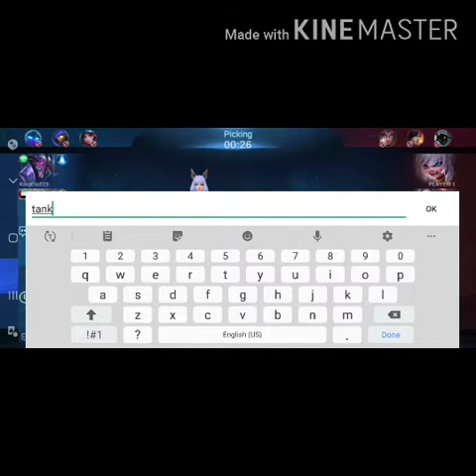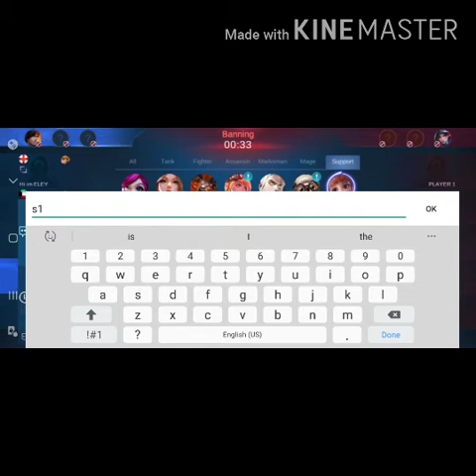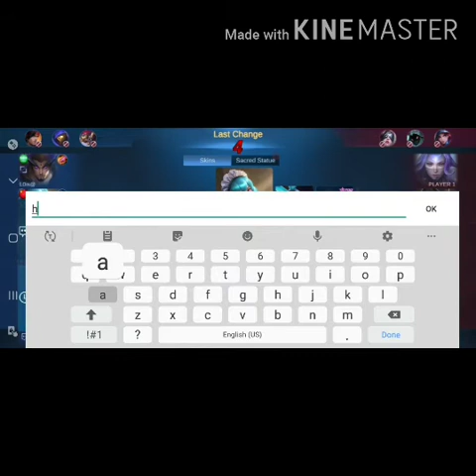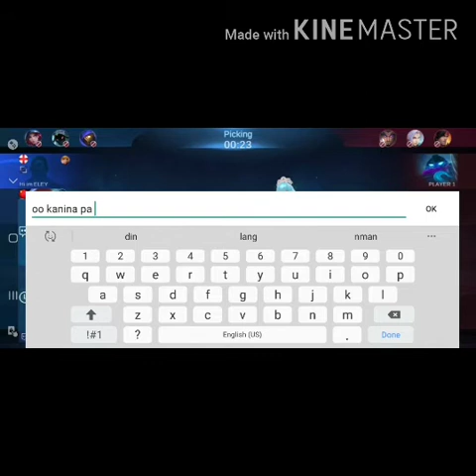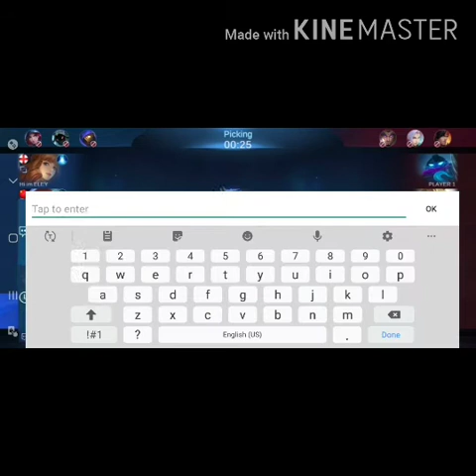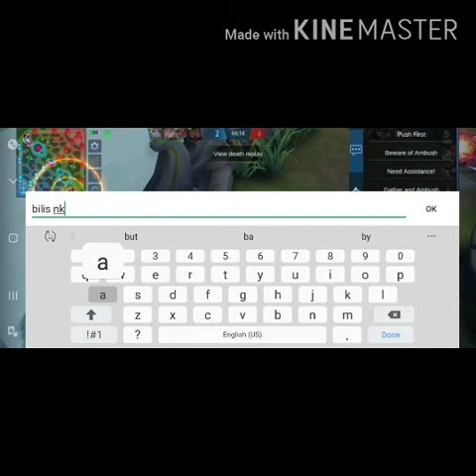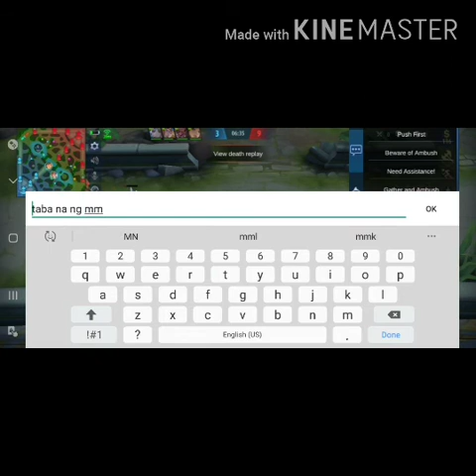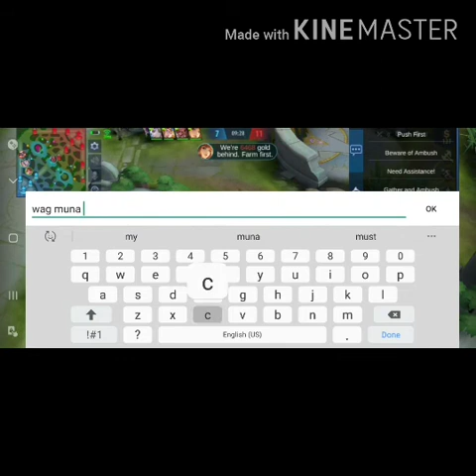muntik pa mag loose streak hahahahah ( mobile legend)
# wanwan|mobile
watch wanwan maniac